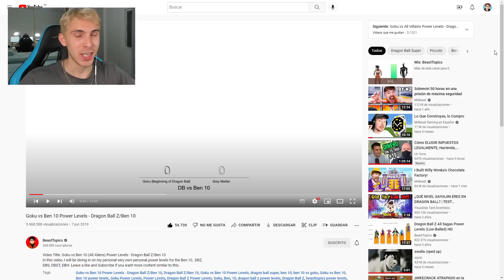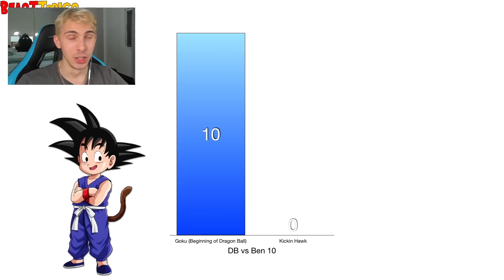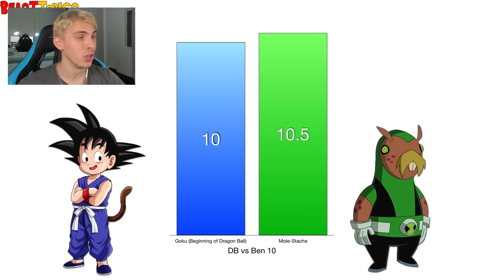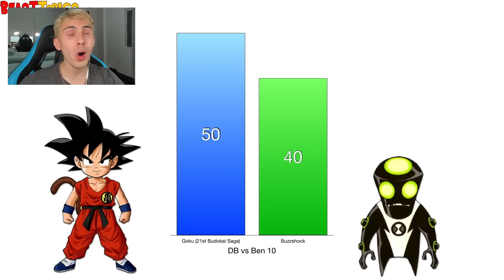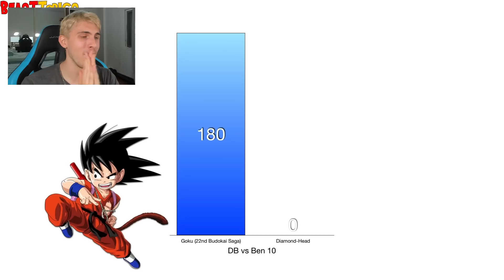GOKU VS BEN 10 NIVEL DE PODER - REACCION DRAGON BALL THEKALO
► Mi nombre en Minecraft: TheKalo

🔱✨Agradecimientos a Miembros Kaliers Dioses✨🔱

- Elpapu Ghost xD 🔱
- Jessica Arellano 🔱
- Spinela otsutsuki Afton 🔱
- Maria Corchado Proclamando 🔱